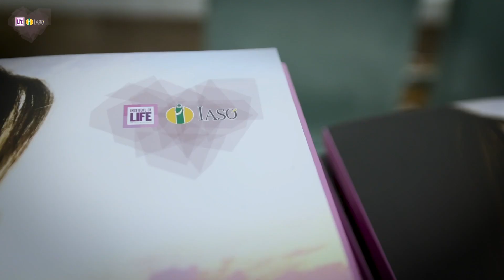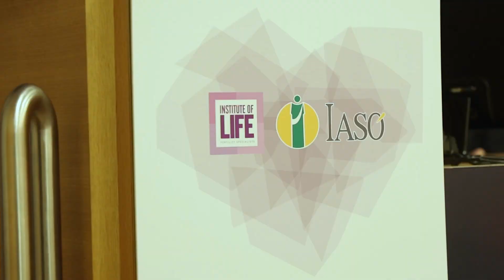Η Institute of Life IASO “σας καλωσορίζει στο μέλλον” της Διατήρησης Γονιμότητας!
Η   Institute of Life – IASO , από την πρώτη ημέρα της ίδρυσής της, ηγείται στον χώρο της Υποβοηθούμενης Αναπαραγωγής, οδηγεί τις εξελίξεις στην Ελλάδα και κατέχει σημαίνοντα ρόλο στην παγκόσμια επιστημονική κοινότητα, παρουσιάζοντας πρωτοποριακό ερευνητικό έργο.

Η διαδικασία διατήρησης της γονιμότητας αφορά ιατρική πράξη, με στόχο την πρόληψη της υπογονιμότητας, και αποτελεί επένδυση στο μέλλον για κάθε γυναίκα. Και, όπως κάθε επένδυση απαιτεί εγγυήσεις, έτσι και στην κρυοσυντήρηση ωαρίων μπορούν να είναι υπαρκτές πλέον οι  εγγυήσεις, τόσο σε ό,τι αφορά στη διαδικασία, όσο και στο αποτέλεσμα: η Institute of Life – IASO είναι από σήμερα η πρώτη Μονάδα στην Ευρωπαϊκή Ένωση, που εγκαθιστά το προηγμένο σύστημα Τεχνητής Νοημοσύνης “Chloe OQ” για την αξιολόγηση των ωαρίων!

Η τεχνολογία “CHLOE OQ” αποτελεί το «έξυπνο εργαλείο» τεχνητής νοημοσύνης, το οποίο φέρνει την επανάσταση στη διατήρηση γονιμότητας, καθώς αξιολογεί την ποιότητα των ωαρίων,   χρησιμοποιώντας εικόνες από τους πλέον σύγχρονους επωαστές που διαθέτουν μικροκάμερες και τεχνολογία Time-Lapse. Με τον τρόπο αυτό, ο Κλινικός Εμβρυολόγος έχει ξεκάθαρη εικόνα για τις πιθανότητες δημιουργίας εμβρύων και οι Ιατροί Αναπαραγωγής μπορούν να κατευθύνουν πλέον τους κύκλους κρυοσυντήρησης ωαρίων, παρέχοντας στις γυναίκες ακριβείς πληροφορίες, απολύτως εξατομικευμένες, για την πιθανότητα απόκτησης παιδιού στο μέλλον.

Η τεχνολογία “CHLOE OQ” είναι το πρώτο και μοναδικό επιστημονικό εργαλείο τεχνητής νοημοσύνης στην Ελλάδα και το πρώτο που παρέχει εξατομικευμένη ανάλυση για κάθε γυναίκα που κρυοσυντηρεί τα ωάριά της!

Συγκεκριμένα, η κορυφαία αυτή τεχνολογία στην κρυοσυντήρηση ωαρίων παρέχει για πρώτη φορά μια ολοκληρωμένη ανάλυση για ωάρια που συλλέχθηκαν, που περιλαμβάνει:

Αξιολόγηση και   βαθμολόγηση των ποιοτικών και μορφολογικών χαρακτηριστικών του κάθε ωαρίου ξεχωριστά
Ποσοστιαίες πιθανότητες για τη δημιουργία βλαστοκύστης (έμβρυα 5ης - 6ης ημέρας) ανά ωάριο και στο σύνολό τους
Ποσοστιαίες πιθανότητες απόκτησης παιδιού
Με το “CHLOE OQ”, το εμβρυολογικό εργαστήριο της Institute of Life – IASO προσφέρει για πρώτη φορά στις γυναίκες ασφαλείς πληροφορίες σχετικά με τις πιθανότητες, που έχουν, να γίνουν μητέρες , όταν εκείνες το αποφασίσουν!

Η   Institute of Life – IASO   αποτελεί την κορυφαία επιλογή των γυναικών για την κρυοσυντήρηση του γενετικού τους υλικού ,   καθώς είναι πιστοποιημένη ως Best Practice IVF Center για τα υψηλά ποσοστά επιτυχίας μετά από κρυοσυντήρηση ωαρίων με τη μέθοδο της υαλοποίησης ( Vitrification ) , από την κορυφαία στο χώρο εταιρεία KIΤΑZATO, καθώς και η πρώτη Μονάδα στην Ευρωπαϊκή Ένωση με διπλό σύστημα παρακολούθησης , της Τράπεζας Κρυοσυντήρησής της, για την απόλυτη ασφάλεια του γενετικού υλικού.

Πιστή, λοιπόν, στο όραμα της πρωτοπορίας, η Institute of Life – IASO “σας καλωσορίζει στο μέλλον της διατήρησης γονιμότητας” , επιβεβαιώνοντας την επιστημονική της υπεροχή, με τη δέσμευση να παρέχει πάντα τις καλύτερες δυνατές υπηρεσίες σε όλο το φάσμα της Υποβοηθούμενης Αναπαραγωγής.